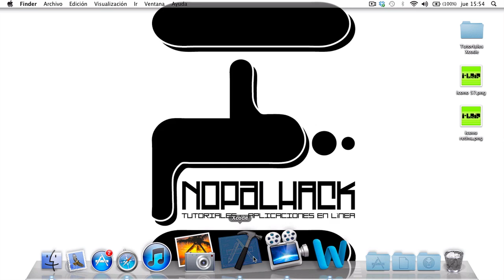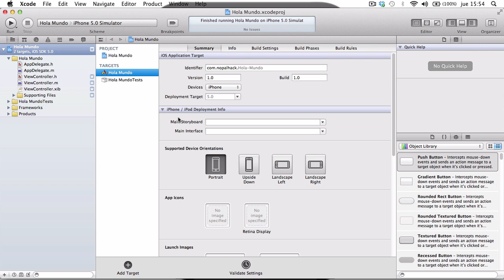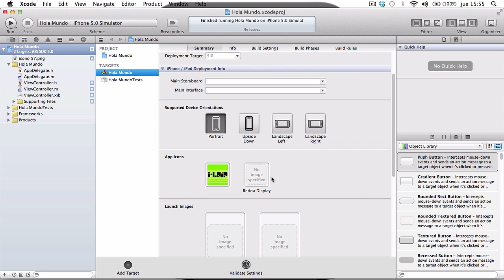Programar aplicaciones iOS (iPhone y iPad) - Curso de Xcode 2: Agregár un icono